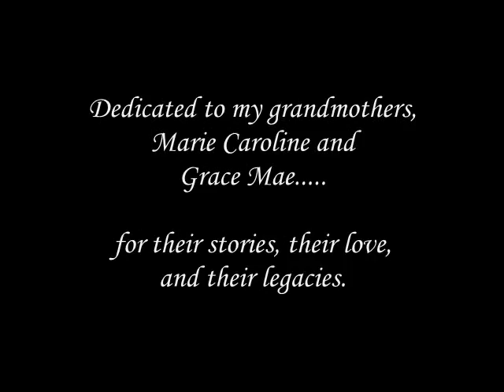Flour Sack Dress (Official Music Video)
Music video for 'Flour Sack Dress' written and performed by Jenny Casey (C) 2013.

This song is a lullaby to my children. It is based on my grandmother Marie's bedtime stories about her childhood on the prairie during the early 1900's in Minco, Oklahoma. The video also features my grandmother Grace's piano, which was delivered to her home in Binger, Oklahoma as a surprise when she was a little girl. The piano actually survived a house fire, which explains the black varnish and loose veneer. On a trip back to Tennessee, my girls and I stopped in Weleetka, Oklahoma to film this. This song and video are dedicated to both of my grandmothers, who were true, strong, pioneer women, and who I miss every day.